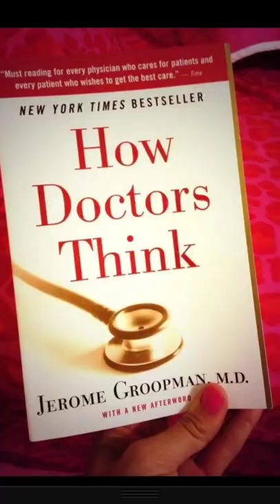My Dream ll Neet Motivational 🔥 Status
The Doctors is not just a channel, its a vibe of positivity, a voice of knowledge, a collection of thoughts , a pleasure for student...

Best Of The Best Video On Our Channel : -

FALTU KA TAGS  😄😆😄

afmc pune
aiims BHUBANESWAR
aiims BHUBANESWAR hostel tour
aiims nagpur
aiims nagpur hostel tour
aiims nagpur
neet 101
neet rankers
aiims motivation
aiims status
aiims motivation 2021
aiims status 2021
neet motivation
neet motivation status 2021

afmcmotivation
afmc motivation status
afmc shorts
afmc status
aiims bhuneswer
aiims patna
aiims rishikesh
aiims delhi whatsapp status
aiims motivation status
motivation song
motivayional speech
motivation video
neet motivation song
neet motivational status
neet motivation video
neet status for whatsapphttps
neet whatsapp status
yt shorts
youtube shorts
Doctors Status
afmc lover